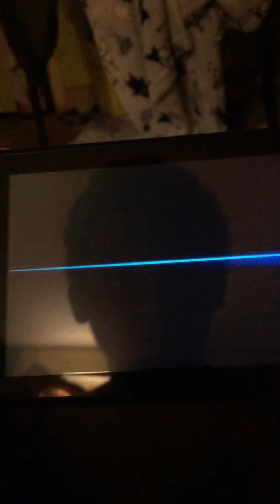Super Smash Bros. Ultimate (Pac-Man and Fox vs. Snake and Lucario)